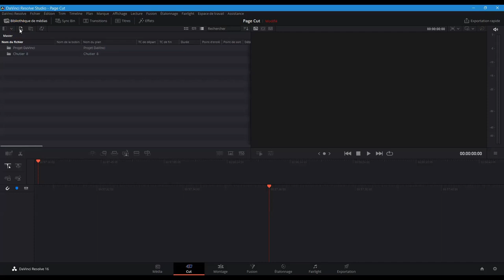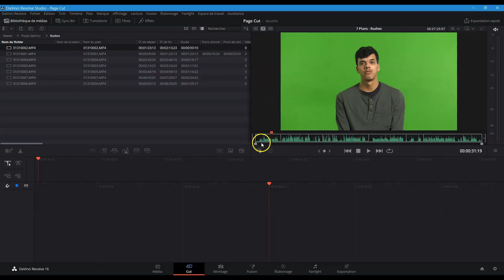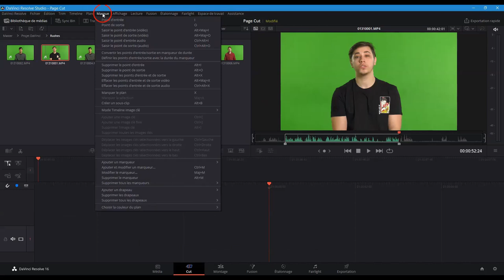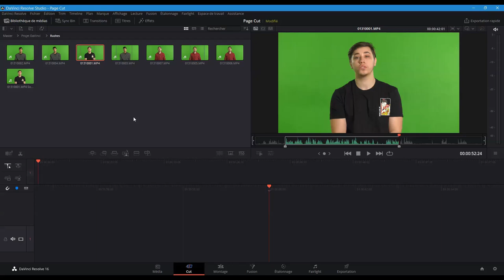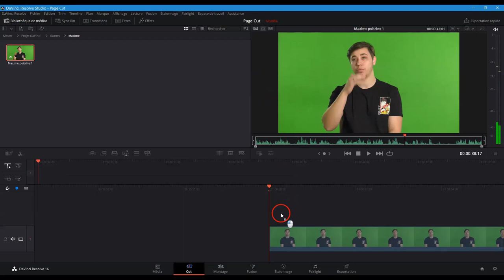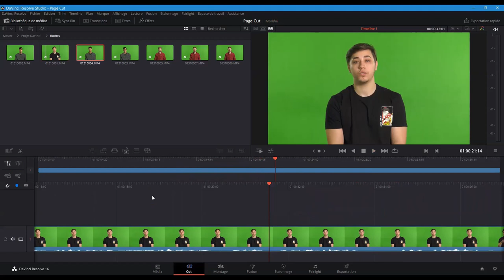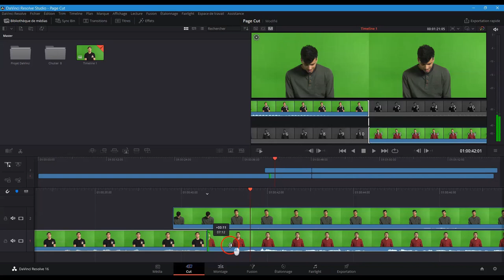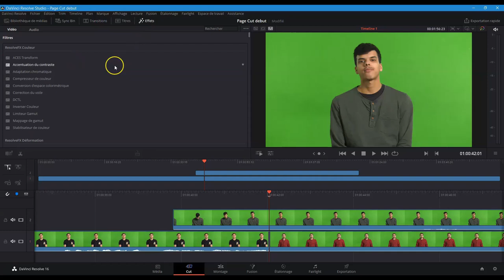Episode 4 Page Cut